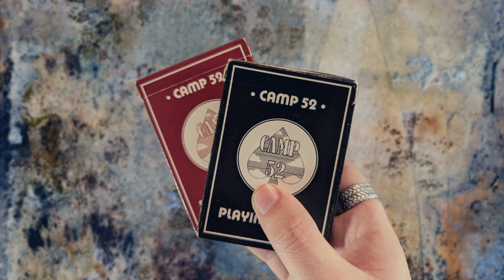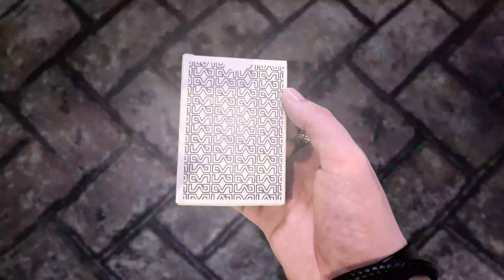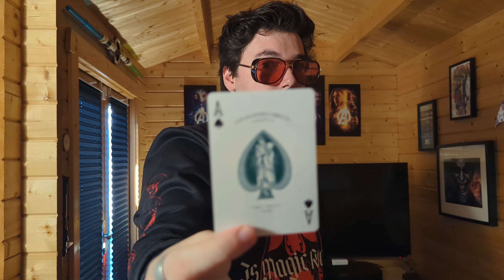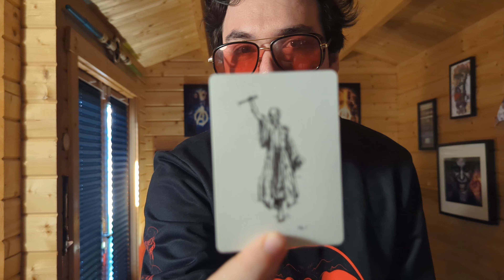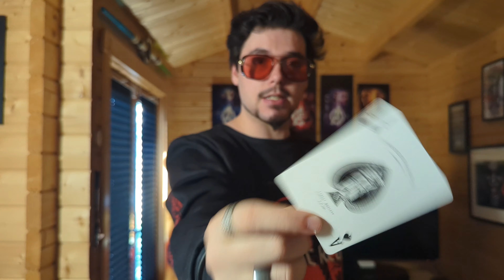DECK REVIEW: CVN Strikers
In this video, I take a look at the NEW CVN Strikers!!!

Back the project if you like the look of them (are you okay in the head if you don't like them..?):